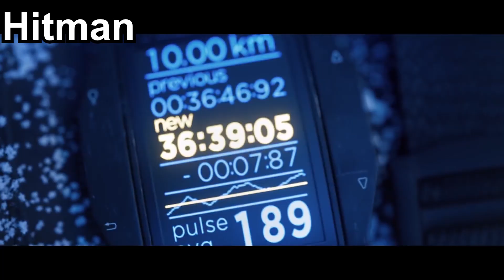30 games described in 1 sentence pt. 2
In this video we describe 30 more video games in 1 sentence

We Are Number One but NUMA NUMA YAY by Grandayy

Soar - Just Chill